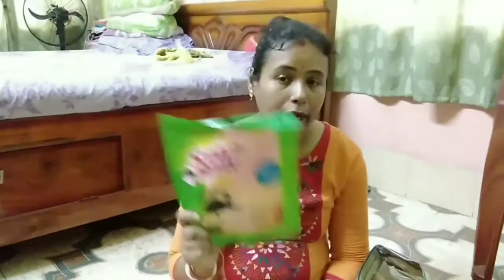Bengali Vlog#Daily Routine/ Ei Mase Ki Ki Grocery Shopping Korlam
Hi friends

Bengali Vlog
Bangla Vlog
Monthly grocery items
Daily Routine